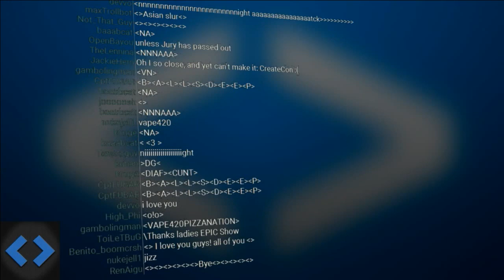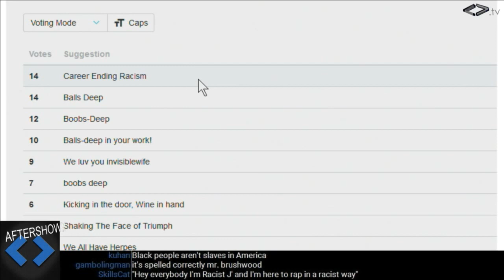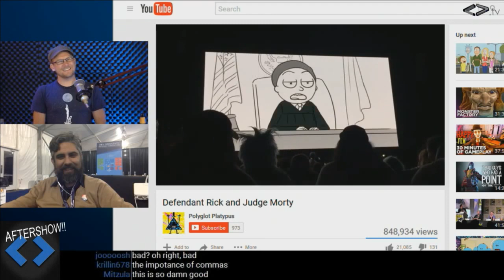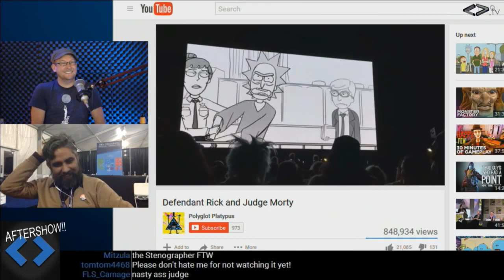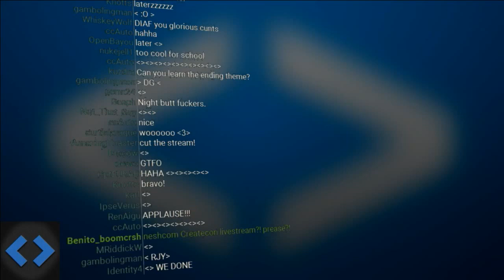Night Attack #127: Aftershow